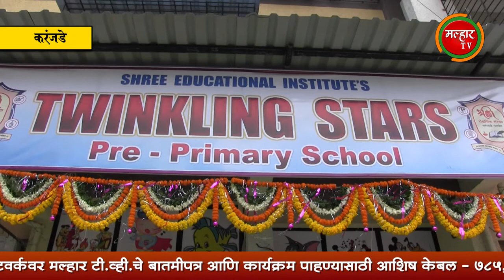करंजाडे येथे "ट्विंकलिंग स्टार्स " पूर्व प्राथमिक शाळेचे लोकनेते रामशेठ ठाकुर यांच्या हस्ते उद्घाटन